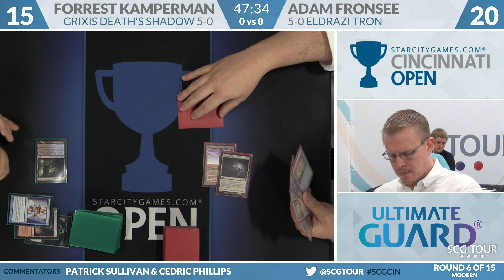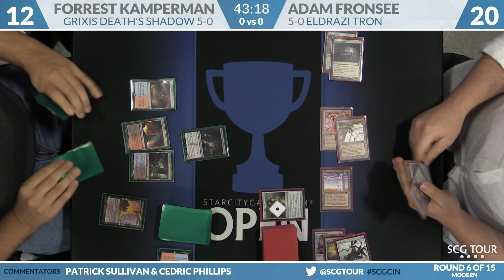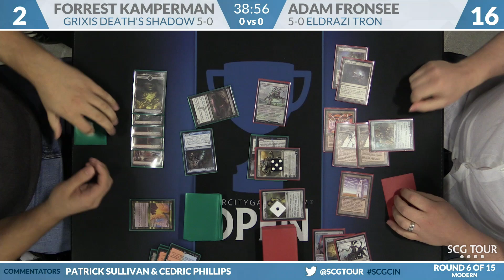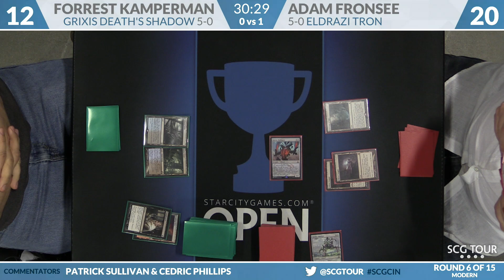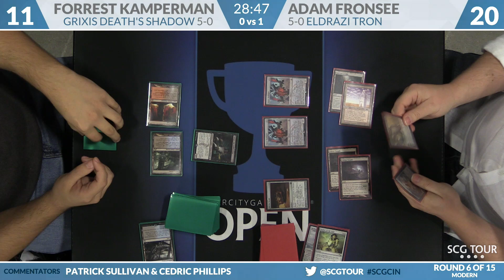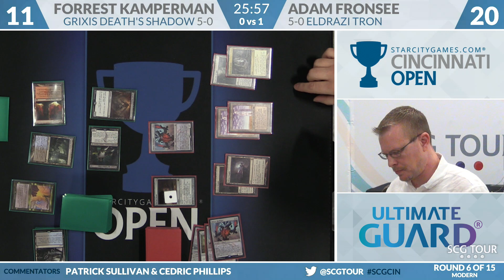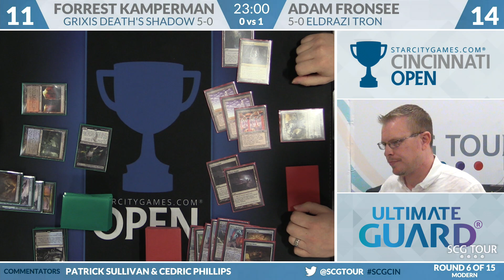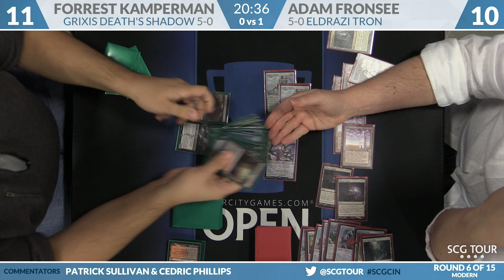SCGCIN - Round 6 - Forrest Kamperman vs Adam Fronsee